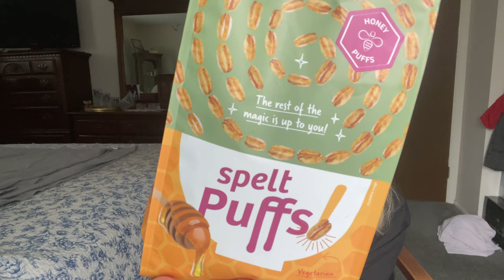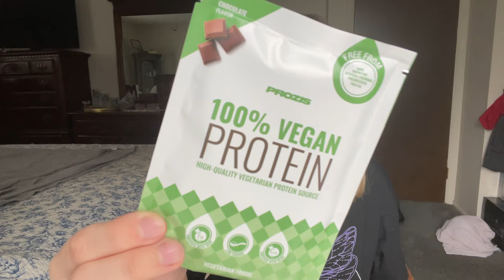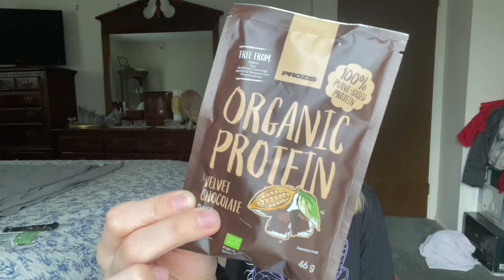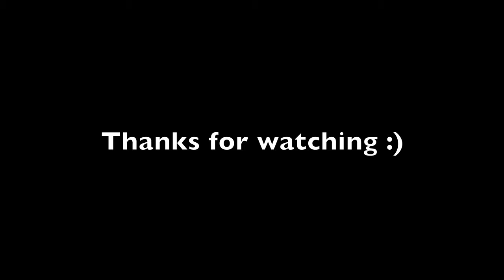April Prozis Haul | High Protein and Healthy Snacks Taste Test | Try on Sports Bras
Hi friends! I got my Prozis box in the mail, and in this video I share what I ordered in detail! I'll go in depth on some protein snacks, healthy snacks, and sports bras including some taste tests and try ons.

Prozis Items with Links:
Protein Choco Crisp Peanut Butter
Whey Protein Milk Chocolate
Chocolate Protein Wafer
Spelt Puffs with Honey
Vegan Protein- Chocolate Flavor
Organic Vegetable Protein- Chocolate Flavor
Army Workout Warrior Sports Bra in Brown
Alpine Sports Bra in Yellow Melange
MVP Sports Bra in Rusty Pink

Chunky Monkey Protein Shake Recipe
1 packet Prozis vegan chocolate protein powder
1 to 2 tbsps peanut butter
1/2 to 3/4 of a medium banana
1 and 1/2 cups almond milk
3 ice cubes